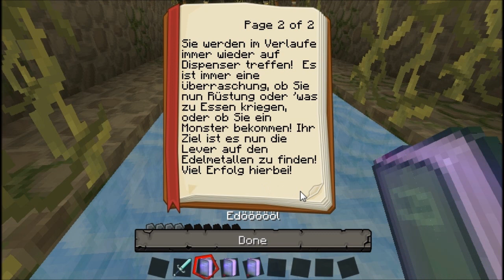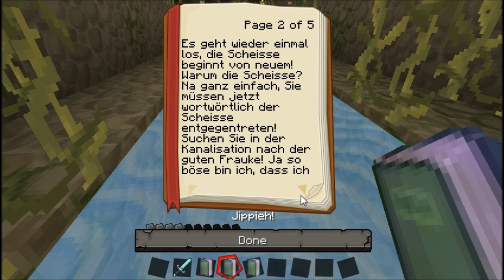Let's Play YOUR Adventure Map [German] #142 - RickmondLP (2) - RickmondPlays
- CD Keys, Ingame GOLD, Items und vieles mehr SEHR GÜNSTIG.. finde ich :)... wirklich jetzt finde ich wirklich! :D kauf da immer auch gamecards für wow billiger lohnt sich :D

»Note: KM (Beste Note)